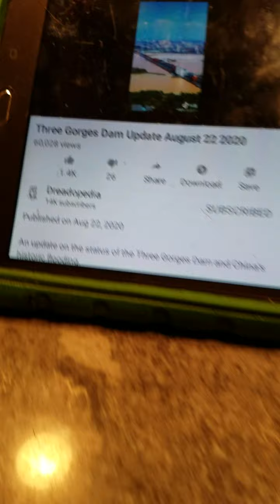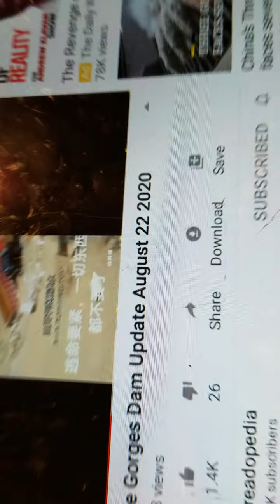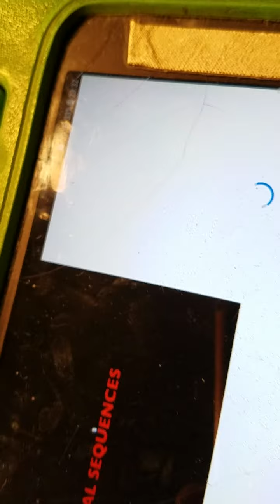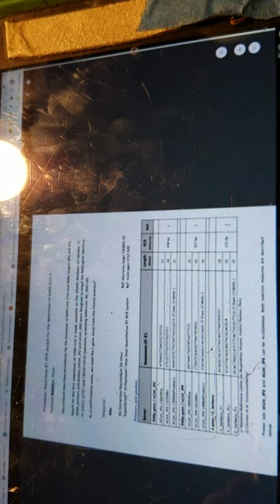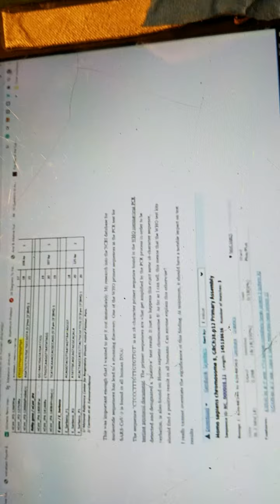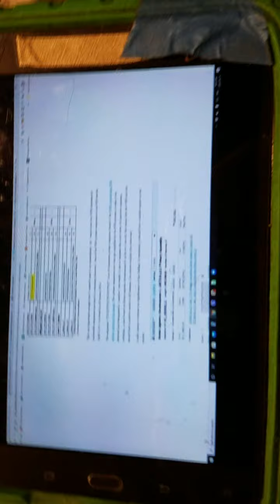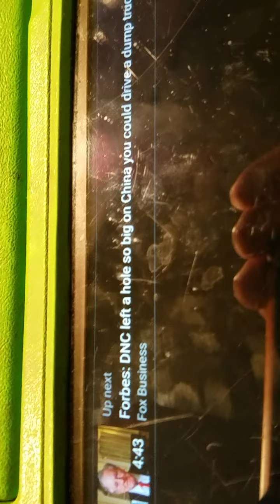Mud Flood and the Dirt Library - Survivors Cascadia,California,North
Brief entertaining looks at an exclusive and hidden archaic archive of the past
     Sustaining interest every day I am alive, in light of the characteristics of Jesus's words!  Geo sha man sees eruditious outcome in favor of  the paths of these in the archaia.  Dirt library style learn today, a reward of pictographic scriven linguistic ephemera.  Vaunted, uniquely codified by the ARTISTS of the realms. Mapping the future of the past before the mud flood and during and after.